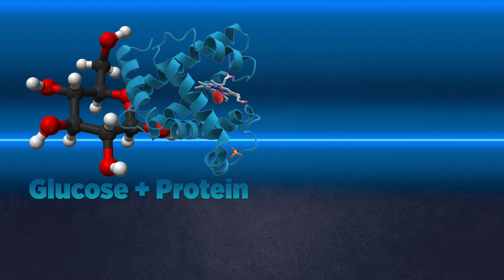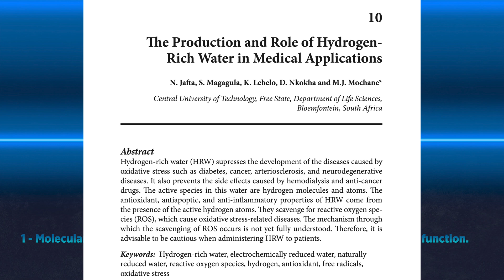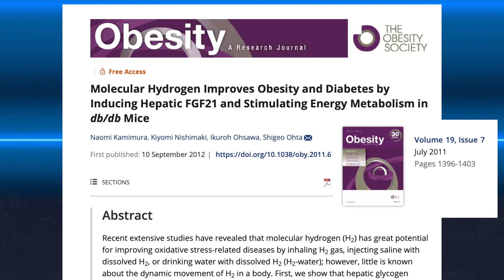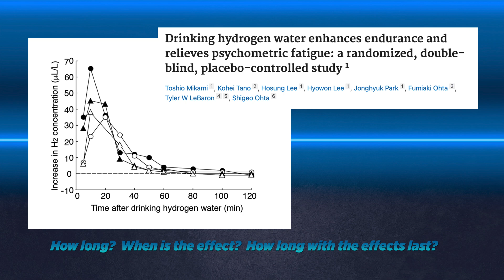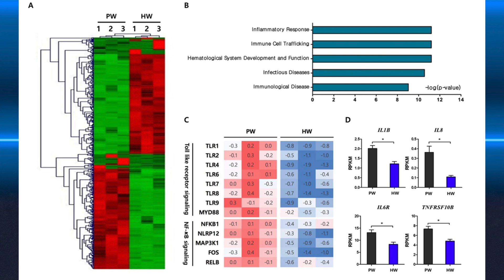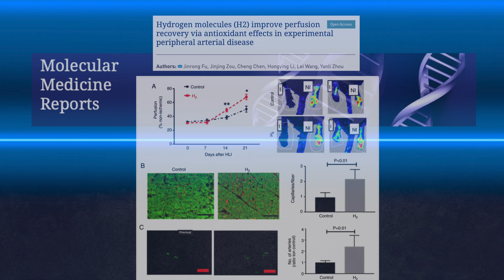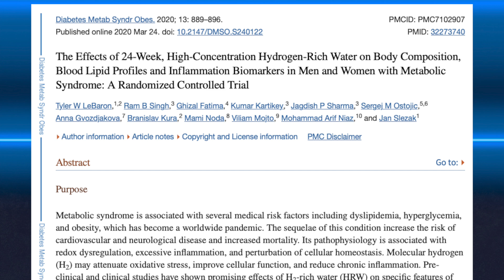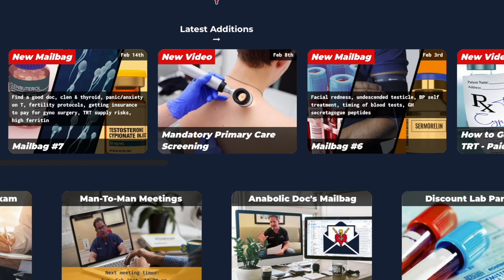How Hydrogen Relates to the ABCs of Health with Tyler LeBaron, MSc., PhD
How does molecular hydrogen, H2, or hydrogen gas affect my ABCs of health? At Mr. Olympia I interviewed Tyler LeBaron, MSc., PhD. Of the Molecular Hydrogen Institute to find out! Dr. LeBaron explains how H2 affects A (A1C or blood sugar), B (blood pressure), and C (cardiovascular health and cholesterol.) I also worked out a special discount shown above, so you can try H2 Bev products with me!

TABLE OF CONTENTS:

00:00 - Intro
01:37 - How H2 affects A
02:45 - 1-Secretion of Insulin
03:21 - 2-stimulates transportation
05:22 - 3-energy expenditure
05:44 - 4-protection from negative effects
06:10 - H2 delivery mechanisms and effects
07:54 - How long? When is the effect? How long with the effects last?
09:47 - Molecular Hydrogen effects on B
10:45 - eNOS
12:22 - Molecular Hydrogen effects on C

My practice is full and I’m not currently offering consultations. The best way to reach me is

Dr. O